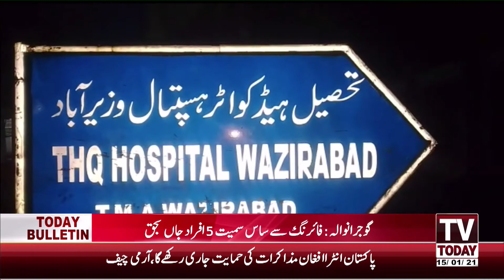11:00 PM | COMPLETE DISTRICT NEWS BULLETIN | 15 JANUARY 2021 | TV TODAY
11:00 PM | COMPLETE DISTRICT NEWS BULLETIN  | 15 JANUARY 2021 | TV TODAY